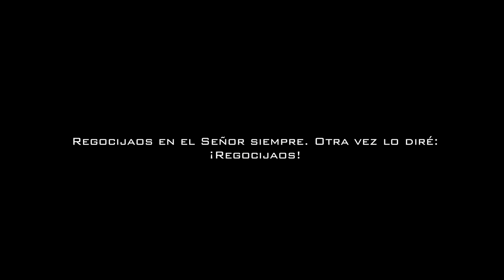Maday - Yo Tengo Un Gozo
Subscribete y déjanos tu comentario. Dios Te bendiga!

CREDITOS:
Director: Bayron & Yamile Ramos
Director de Fotografía: Ridel Guerrero
Fotógrafo: photome
Escenografia: Bayron Ramos & Anniel Díaz
Maquillaje y Peluqueria: Lorena Gutierrez

Producción General / Arreglo y Programación: Bayron Ramos
Coros: Maday & Bayron Ramos
Piano: Gabriel Alvarez
Bajo: Moises Garcia
Guitarras: Jhon Almario
Percusiones: Jean Paul Garces
Batería: Ariel Alejandro Nieto
Trompetas: Osvaldo Fleites
Trombones & Coros: Bayron Ramos
Mezcla y Masterización: Bayron Ramos

Musicos Video:
Coros: Eilin Marrero
Trompeta: Osvaldo Fleites
Trombone: Bayron Ramos
Piano: Lara Yiglim
Guitarra: Jordan Perez
Bass: Moises Garcia
Congas: Ariel Alejandro Nieto
Bateria: Gabriel Alvarez

Verso
Tu mano me ha guardado
Nunca me has fallado
Ni un segundo me ha faltado tu amor
Tú la fuente inagotable
Dios incomparable
Hoy tu gozo se ha llevado el dolor

Coro x’2
Tú lo llenas todo
Tu amor me llena
Tu amor me cubre
Tu amor es lo que le da vida a mi corazón

Verso 2
Aunque esté en necesidad
Sé que en ti puedo confiar
Mi roca firme esperanza y seguridad
Tú rompiste las cadenas
Tú me diste vida nueva
y compraste para siempre mi libertad

Es tu gozo mi fortaleza

Tu amor es quien llena de gozo
Mi corazón
Tu amor llena mi corazón

Se fue la tristeza
Tengo vida nueva
Tengo tu gozo
Tengo tu gozo
Puente
Gozo Gozo
Nunca me ha dejado
Gozo Gozo
Gozo Gozo
Mi Cristo
Gozo Gozo
Mi Cristo Yeh

Y que suene la trompeta

Nadie como tu Señor

Y es por ti Señor

Tu gozo es mi fortaleza oh
Mi melodía y mi canción

Yo tengo
Yo tengo